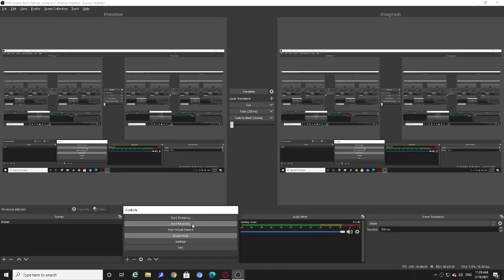Mystera Legacy Knight Commander With ThorKing